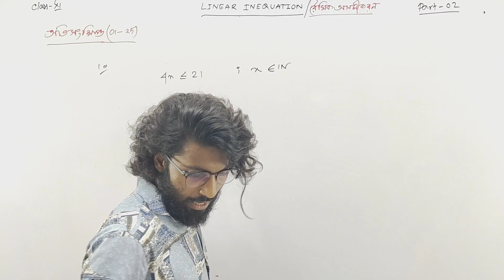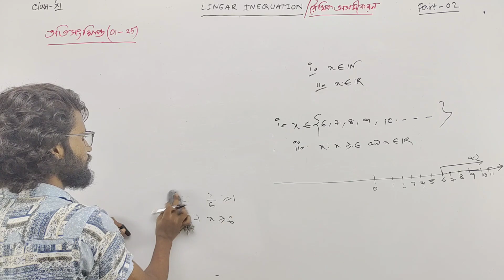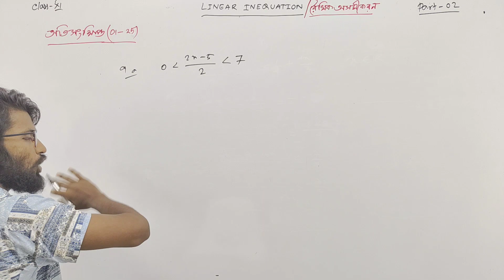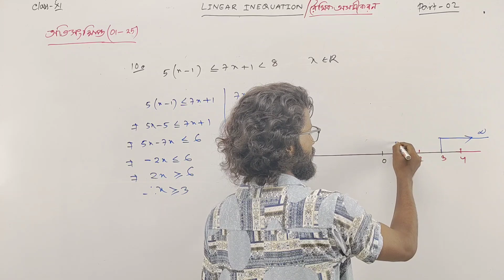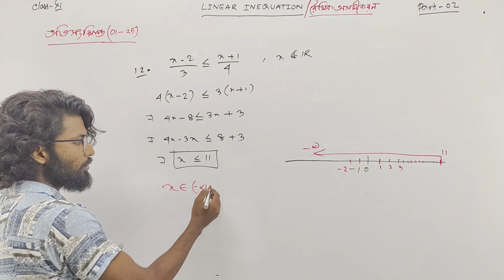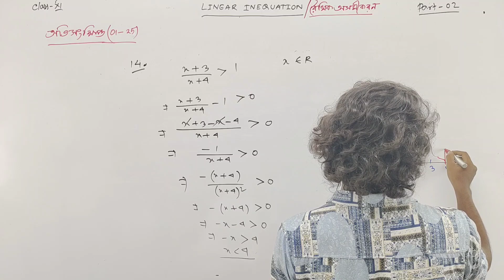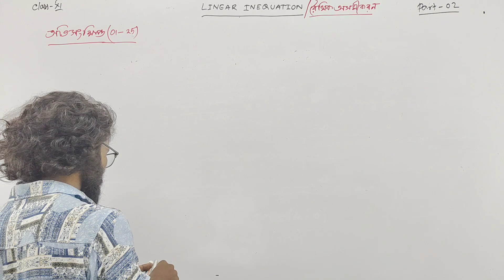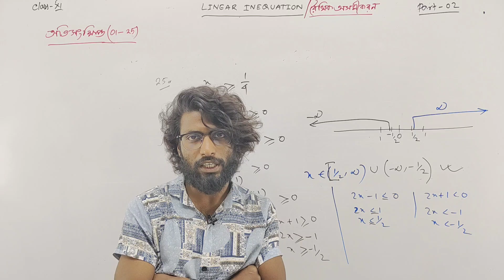রৈখিক অসমীকরণ Class 11 Full Concept | Linear Inequalities Class 11 in Bengali | Part 02